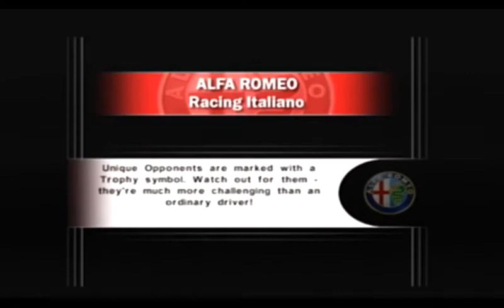Alfa Romeo Racing Italiano: Sicilia Full Compilation #2 (KMH)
3 GTVs:
-GTV 3.2 V6 24V
-GTV Racing
-GTV Pro
3 GTs:
-GT 3.2 V6 24V
-GT Racing
-GT Pro